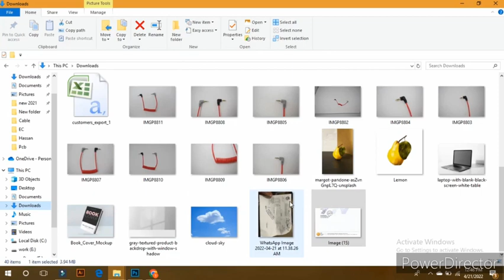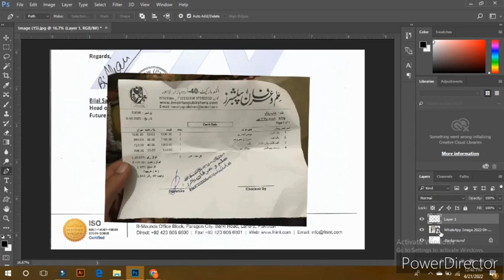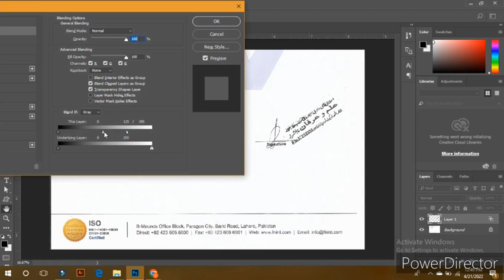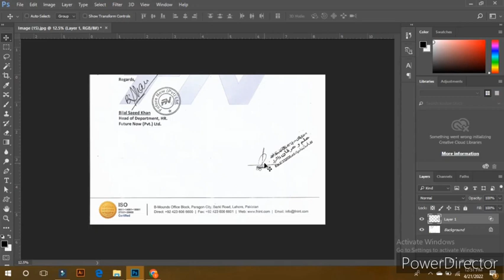Adobe Ps class #25